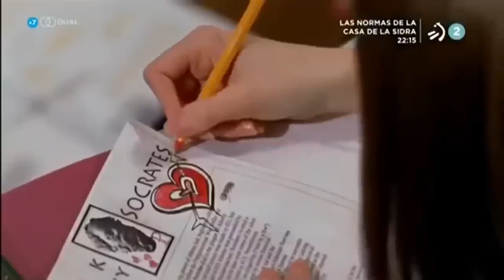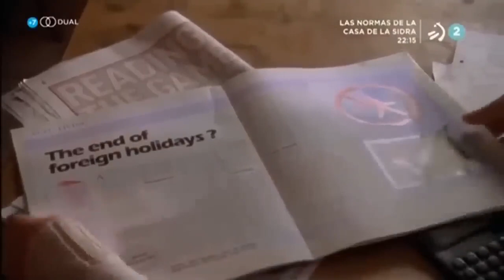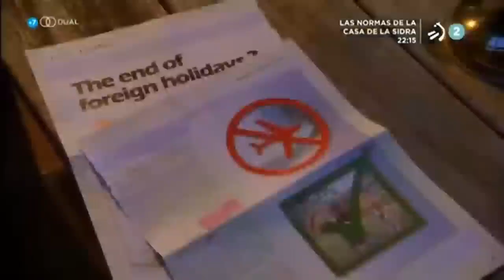Películas Completa En Español - Romance Y Suspenso - Comenzar de nuevo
La familia real se ha dividido después de que el heredero de la familia real escocesa muriera en un accidente automovilístico. Su hermana Isabel tuvo que resolver los problemas económicos de la familia.